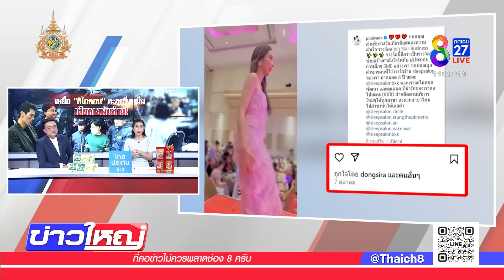ผู้เสียหาย "ดิไอคอน" แจ้งความทะลุ 4 พันราย | 20 ต.ค. 67 | ข่าวใหญ่ช่อง8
หลังจาก "ผบ.ตร." มีคำสั่งให้ทุกโรงพักทั่วประเทศ ตั้งโต๊ะรับแจ้งความคดีดิไอคอน ตัวเลขคนตกเป็นเหยื่อ! และ ตัวเลขความเสียหายก็เพิ่มขึ้นเรื่อยๆ